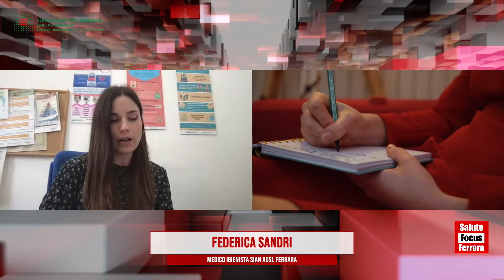Adolescenti e stili di vita, i progetti nelle scuole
Uno dei luoghi da coinvolgere nei progetti di prevenzione è certamente la scuola. “Stiamo portando avanti, ha spiegato Federica Sandri medico igienista SIAN Ausl Fe, due studi multicentrici e internazionali in collaborazione con OMS e ministero della salute (HBSC e Studio GYTS). Si tratta di due studi che prevedono una raccolta dati nelle scuole con questionari ogni 4 anni dove si va ad indagare quella sfera di comportamenti legati alla salute dei ragazzi in età scolare (11 ai 17 anni BSSC e 13 e i 15 anni GYTS ) dall'alimentazione al fumo di sigaretta, ma anche bullismo e problematiche legate al Covid. A livello nazionale coinvolge circa 2000 scuole, a Ferrara sono coinvolte 9 scuole”.